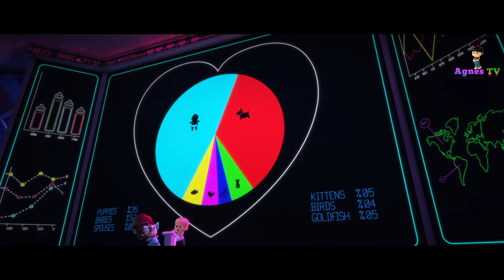O Poderoso Chefinho - Uma família do meu próprio